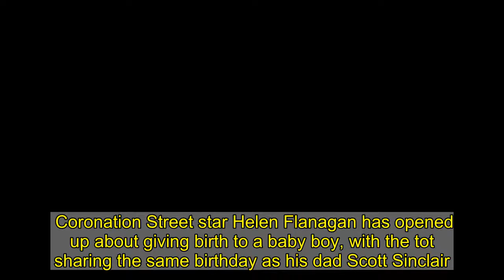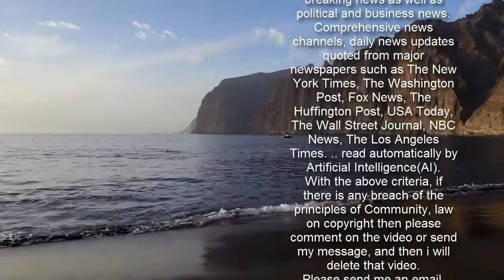Helen Flanagan gushes over her 'little prince' as she opens up about baby joy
Coronation Street star Helen Flanagan has opened up about giving birth to a baby boy, with the tot sharing the same birthday as his dad Scott Sinclair.  Daily Star had broke the news on Thursday to confirm that Helen had given birth but the actress has now shared further information about her bundle of joy.  Helen, 30, and Scott, 32, already share two daughters, Matilda and Delilah so are thrilled to now welcome a son into their tribe.  The pair have called their little "prince" Charlie and Helen admitted she has been unable to stop "kissing and cuddling" him since his arrival.   Because she is so besotted, the soap star has been unable to sleep explaining that she can't help but stare at him all night.  She said: "Our baby boy Charlie was born on Thursday on Scott’s birthday.  "I was two days overdue like I was with Delilah.  "We are in such a love bubble we couldn’t be more in love with our beautiful little boy, we can not stop staring at him.   "The girls just love him so much. We are absolutely besotted with our perfect little prince Charlie is an absolute dream come true.  "I don't think I've slept much since the labour but I feel like I miss his little face when I do sleep, not been able to put him down or stop kissing and cuddling him, he is so loved.  "Thank you for all your lovely messages."    Helen and Scott announced that they were expecting their third child in June last year.  Taking to Instagram the couple huddled together for a cosy snap, giving their two daughter's scan pictures to hold up for all to see.  The actress who is better know for her role on the cobbles as Rosie Webster, penned: "Our 3rd baby arriving March 2021."